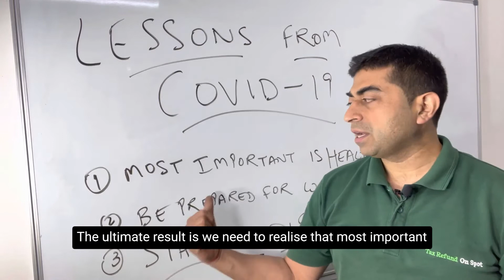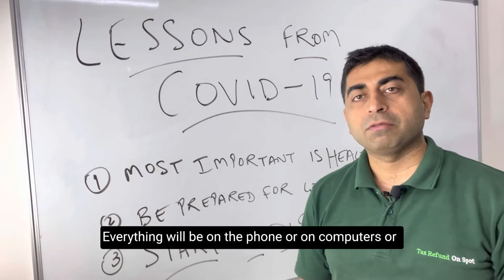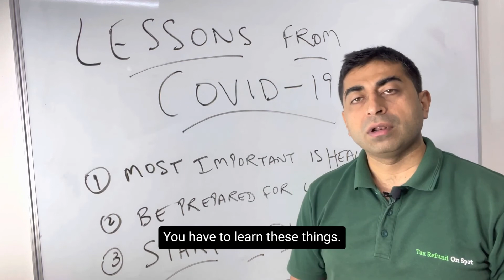COVID 19 Lessons: Submit Income Tax Return/ATO Mytax Return 2021, Download Lodge My Tax Return 2021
Submit Income Tax Return 2021

📌Contact Today:
 🏣 Level 1, 6 Main Street Blacktown NSW 2148